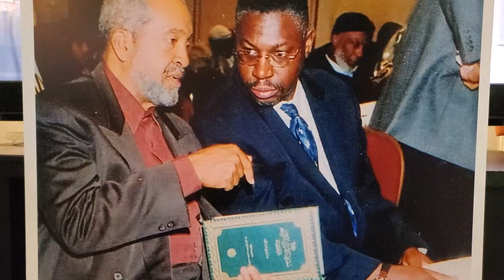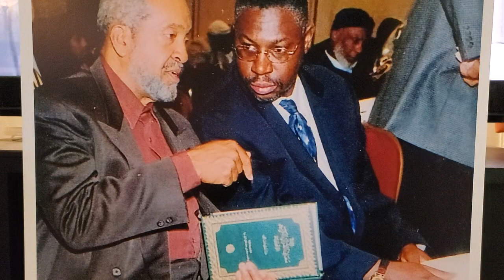A Model and A Witness Of What Allah Can Do For Any Oppressed People. Detroit Michigan April 7,2002